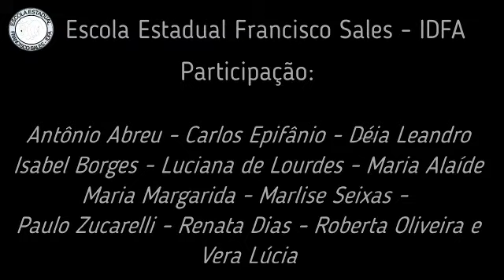Escola Estadual Francisco Sales mensagem cononvirus segurança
Vídeo de Antônio Abreu  👌🏼👋🏻🇧🇷